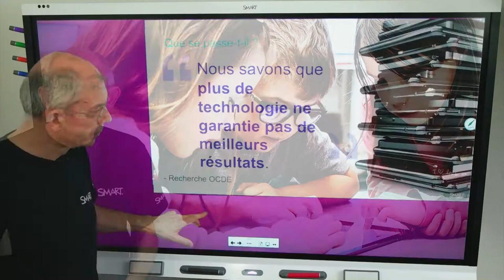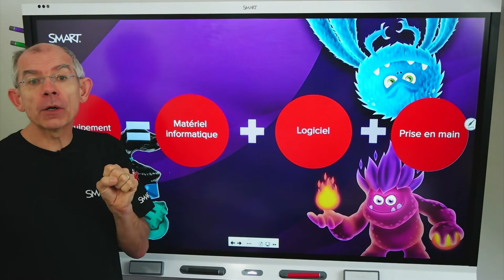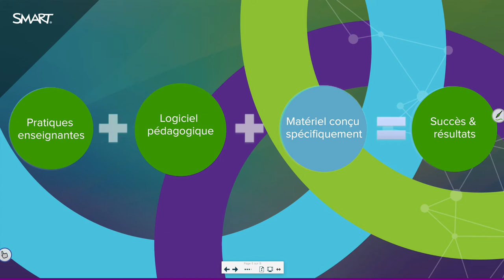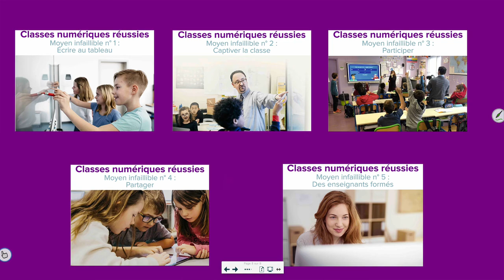Classe Numérique : quelles réussites ?